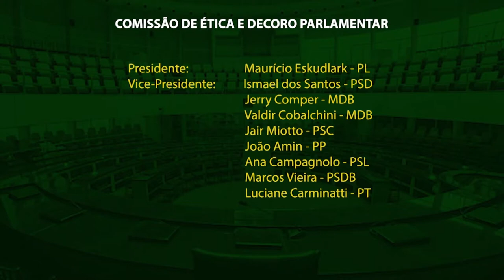Redação TVAL - Bloco 2 - 23/02/21